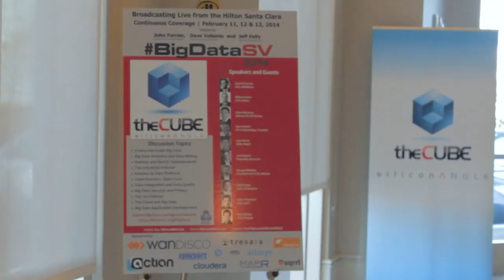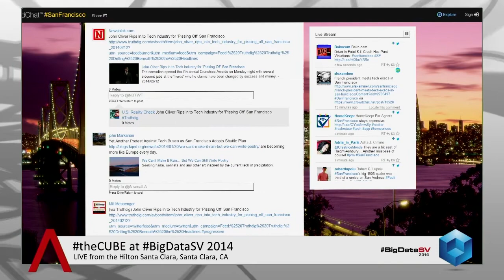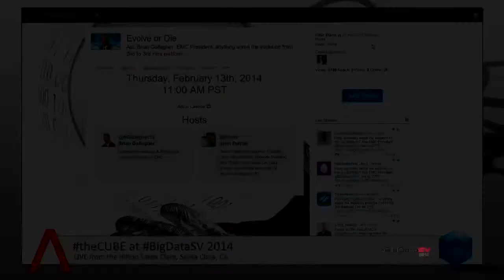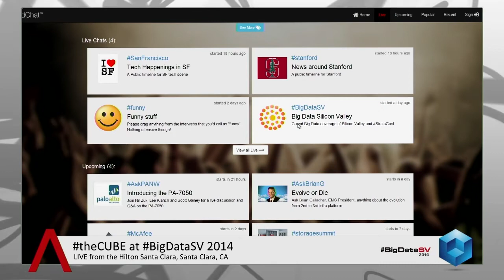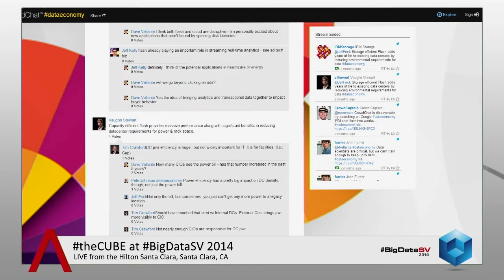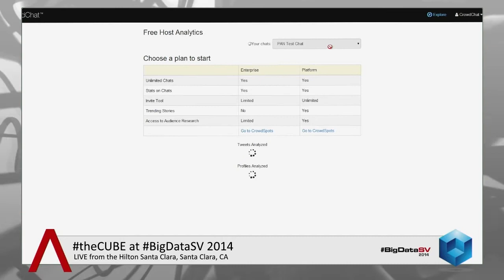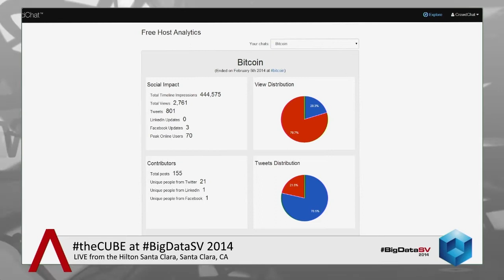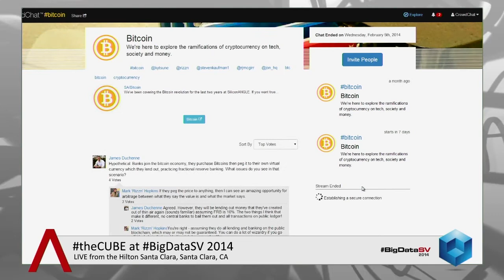Dani Rayan - BigDataSV 2014 - theCUBE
Dani Rayan, CrowdChat, at BigDataSV 2014 with John Furrier and Dave Vellante

ohn Furrier appeared in theCUBE at BigDataSV conference in Santa Clara, California, from a slightly different angle, after trading co-hosting for the interviewee’s chair.

Dave Vellante of Wikibon did the honors of interviewing John Furrier and Dani Rayan, co founders of CrowdChat, a company looking at the confluence of some major trends: Big Data, analytics and social media, bringing them together to help people connect.

“What is CrowdChat and why did you found the company?” asked Vellante.

“We started the company a couple of years ago. We looked at social data and we saw people gathering around ideas and knowledge,” answered Furrier. “Just like we always say around here, in theCUBE, it’s all about expressing big ideas to grow and enabling conversations. The social media was growing significantly, and you could see conversations open, public and transparent; unfiltered new content, just like the web in the early days.”

As Furrier explained, “the social media market place was growing and there was a need for tooling and automation to 1) generate conversation and 2) finding people. CrowdChat was the beginning of a data science project that we started a couple of years ago around using algorithms and proprietary technology that we built around identifying affinities and finding people of interest that aren’t yet your friends.”

When Rayan and Furrier showed their alpha-beta project to people they were blown away, and the number one question they received was regarding the way to use all that information. So the next step was building the CrowdChat platform, centered around the hashtag, working on all social networks.

“We are passionate about the democratization of media and opening up voices,” said Furrier.

Rayan left Riot Games to found CrowdChat with John Furrier, after they met at Cloudera and found out they shared mutual interests. They noticed the importance of the hashtag (used by Twitter, Facebook, Instagram and Tumblr). It sort of led to the reinvention of group communication. As they pointed out, nowadays every TV show has a hashtag, and even the Super Bowl has a hashtag, joining a media rich conversation.

“On CrowdChat.net people can create a chat. We are targeting community managers; right now, the early adopters, the core audience, is folks who have communities and want to engage. It is very effective because it generates real content real fast,” explained Furrier. “The idea is to get a coherency around readability, searchability, discoverability and around large scale group conversations.”

crowdchat-demo

Talking about the early adopters, Furrier was pleased to announce that IBM, EMC and Palo Alto Networks are already using CrowdChat, with interest surging in Hollywood.

“The trend is moving from static to dynamic,” said Furrier. “The hashtag has created a dynamic environment rising the opportunity to unify the crowd and create action.”

That action could be anything from selling a product or educating someone, could be an executive taking an hour of his time to answer “Ask me anything” type of questions, taking advantage of the dynamic nature of social.

“We are reinventing the way people communicate on Forums,” added Dani Rayan. “Forums have not been reinvented since the 90’s.”